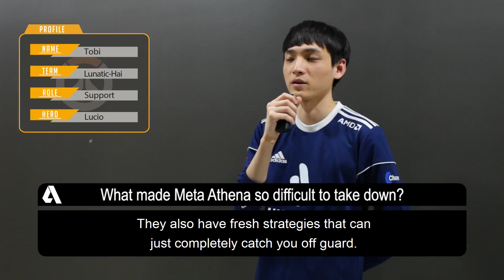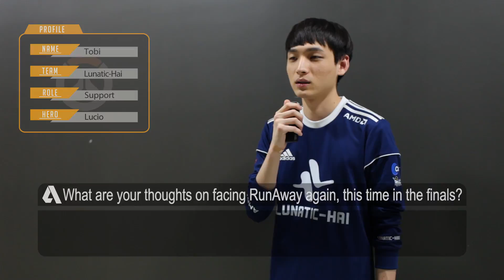Overwatch | Pro Gameplay - Lunatic-Hai wants a Runaway Finals ft. Miro Ryujehong WhoRU | OGN APEX S2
This Overwatch gameplay features the best plays by pros like Miro (Winston), WhoRU (Genji), Ryujehong (Ana), Sayaplayer, or Libero in Lunatic-Hai's game against Meta Athena at the OGN APEX S2. Only one team from these highlights can play against Haksal, Runner, Kaiser, and the rest of RunAway in the finals. This video also features our exclusive interview with Lunatic-Hai's support, Tobi.

Showing off their creativity with various set plays like the Mei boost in Dorado, Meta Athena showed what an amateur team can accomplish with a good mixture of hard work and talent. Clearly, all the pressure was on Lunatic-Hai, the most popular Overwatch team in Korea. As the favored team, they will be looking to win their first major title and brush off the image of merely being contenders.

OGN APEX is a major Overwatch tournament, featuring the some of the best players in the world like EnVyUs Taimou (McCree, Widowmaker), Mickie (D.Va), HarryHook (Soldier:76), Misfits TviQ (Hanzo), Rogue aKm, SoOn, Lunatic-Hai Miro (Winston), Ryujehong (Ana), WhoRU (Genji), zunba, LW Blue Nanohana or Flow3r, and RunAway Runner, Haksal, among others.

You can also watch all the Lunatic-Hai's videos on Youtube:
You can also watch all the Lunatic-Hai and Meta Athena players' streams on Twitch: